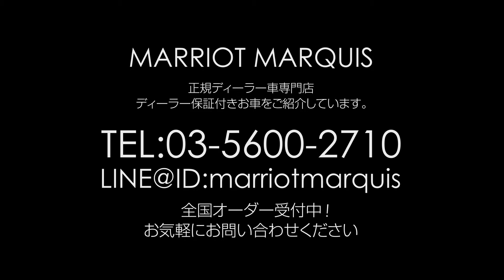ジャガー XJ 5.0L ポートフォリオ ディーラー車 ボタニカルグリーン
Marriot Marquis tokyo

★5リッター 2010年 ジャガーXJ　ポートフォリオ のご紹介です★

こちらは、ウォームカラーの、ボタニカルグリーン。
ジャガーにしかこの色は出せない！深緑が大変綺麗なお車です。
もちろん、各機能も充実。
全席シートヒーター・シートクーラーはもちろん、
フロンシートには20WAY＆マッサージ機能が付いています。
そして、肝心のメンテナンスは、安心の自社認証工場での2年車検整備付です。
XJシリーズの上級モデルを特別プライスで乗れるのは、今がチャンスです！！

ボタニカルグリーン／ベージュレザー(パイピング付)
サンルーフ
純正ナビ、地デジ
スマートキー
全席シートヒーター＆ベンチレーター
20WAY&マッサージ機能付きシート
アダプティブクルーズコントロール
リヤエアコンテンターテイメント
パワートランク
バックカメラ
リヤサンシェード

お車についての相談や、価格、納期については、